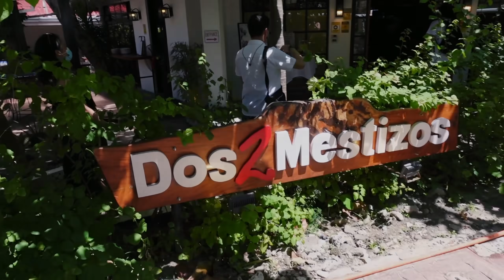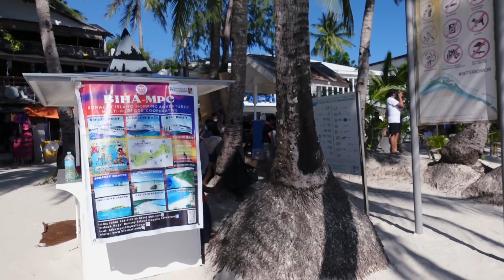AShUSUAL: BORACAY ADVENTURES, SUNSET CRUISE | ASHLEY SANDRINE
Hi loves! For today’s video it is going to be a daily vlog. We went on a trip with Philippine Airlines and the Tourism Promotions Board. Our first stop was Boracay.

xx
Ashley Sandrine